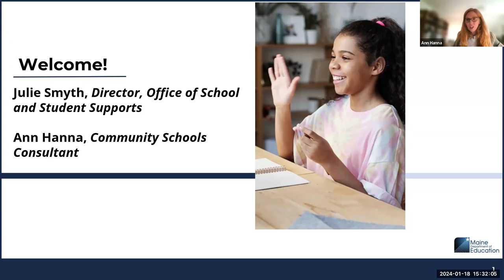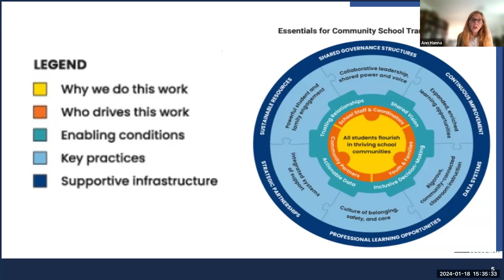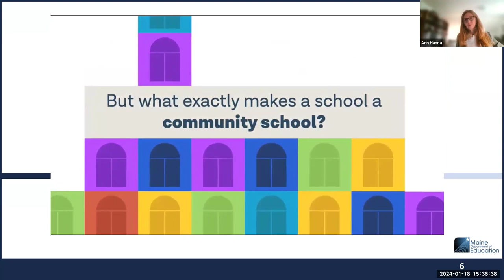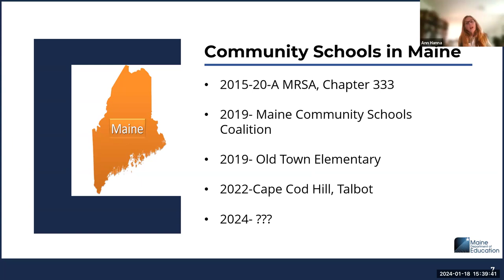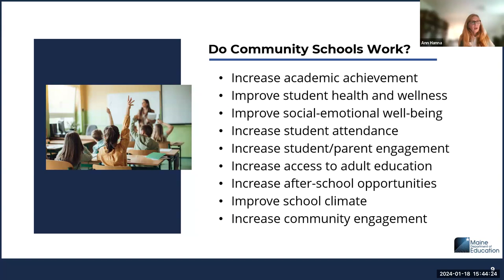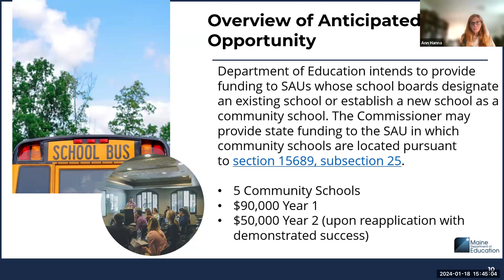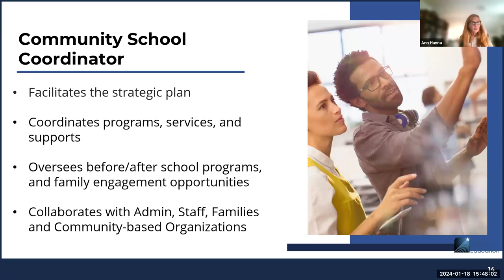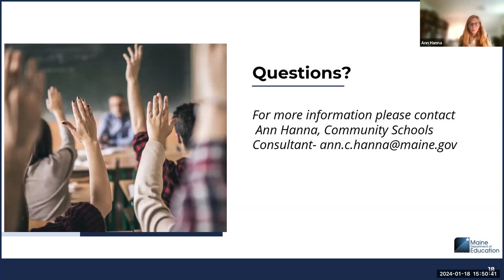Community Schools Informational Session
Is your school or district interested in learning about how schools can partner with families and community-based organizations to provide supports so that every child has access to what they need to reach their full potential? Have you considered becoming a Community School? Check out this informational video that will not only enhance your understanding but will also provide guidance for our anticipated Request for Applications for Winter '24.